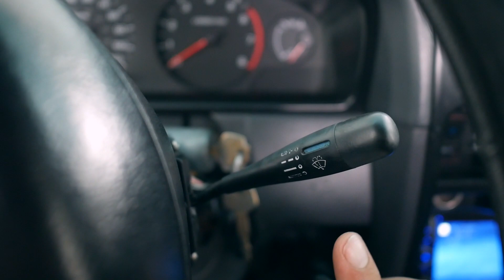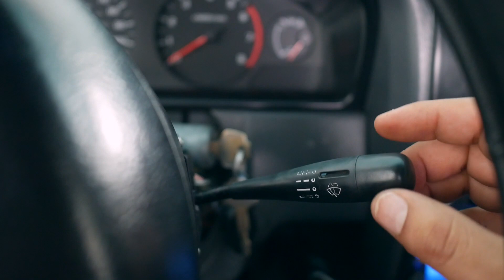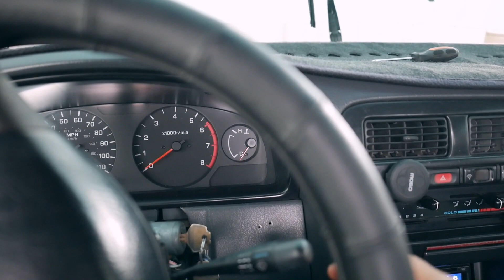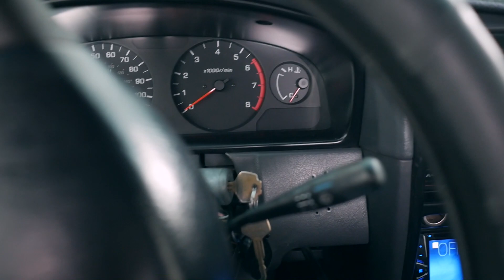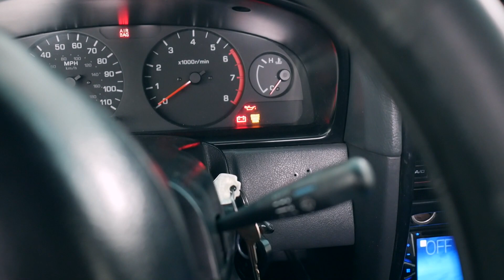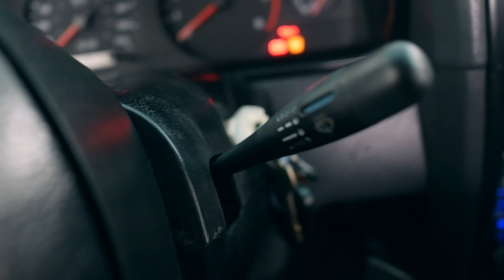Instalación de Limpiaparabrisas con velocidad intermitente en la nissan d21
Instalación de limpiaparabrisas con velocidad intermitente variable.

★Unda B.
★Cristian Ledesma Ledesma
★carlos meneses
★rosalia ceballos